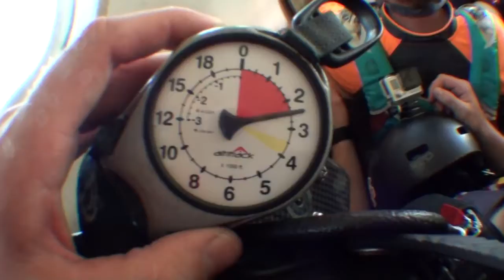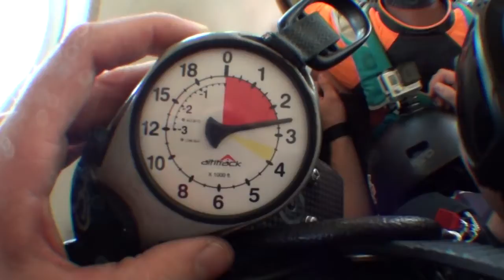Aixa Skydives at Skydive DeLand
Aixa - Skydiving Video at Skydive Deland.  Video by Jens Esselstrom.